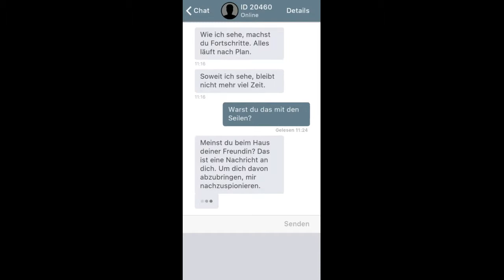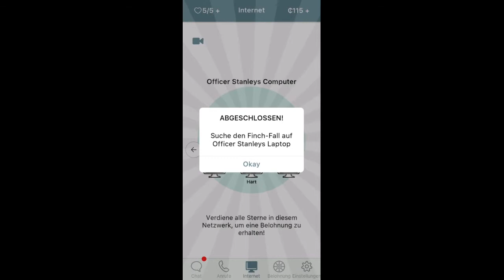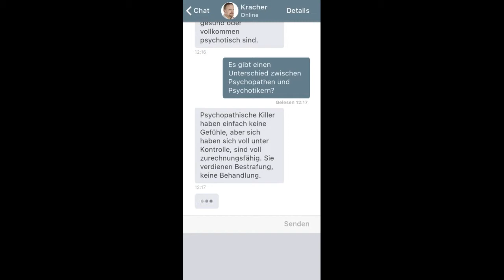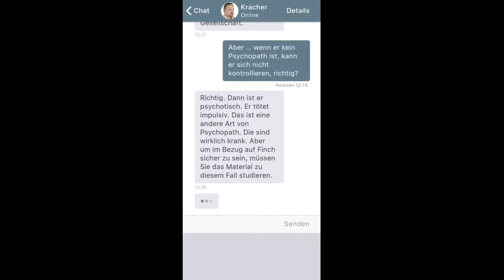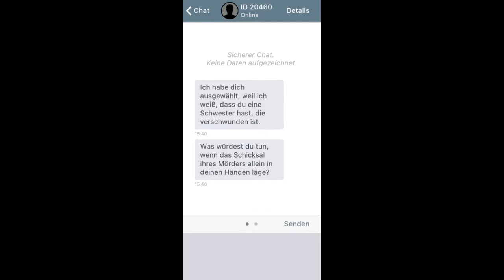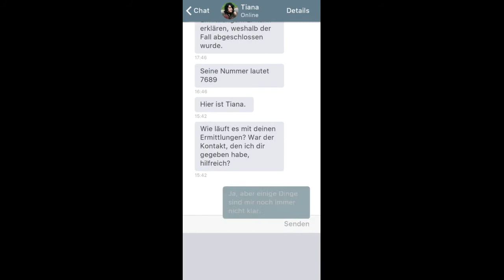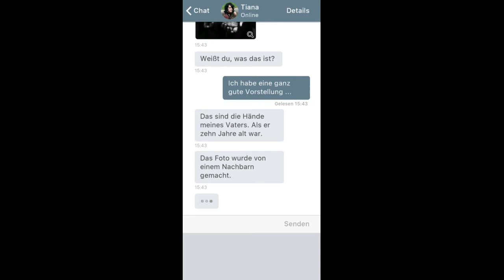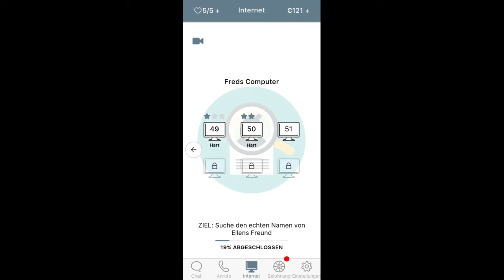I Am Innocent (Deutsch) Folge 11 - Wer bist du??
In dieser Folge bekommt unsere Ex wieder ein Seil vor dir Tür..

Wer bist du, warum ich?

Tiana bleibt dabei: Finch ist unschuldig